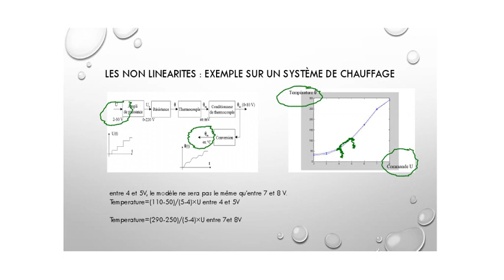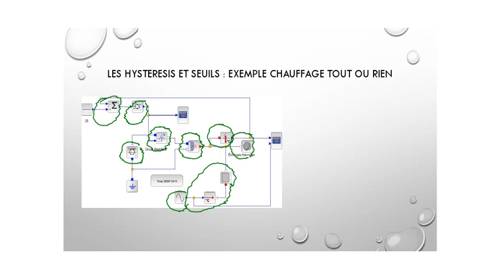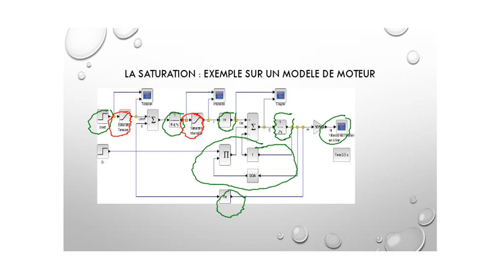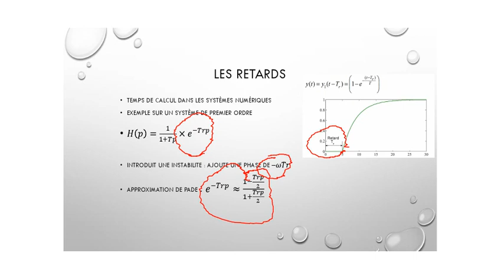cas particuliers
Les non linéarités en asservissement.